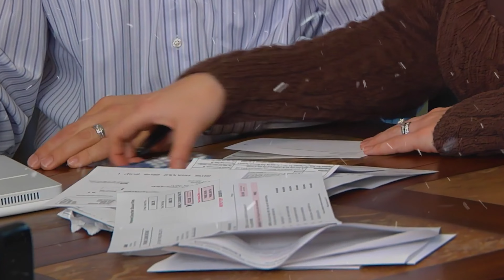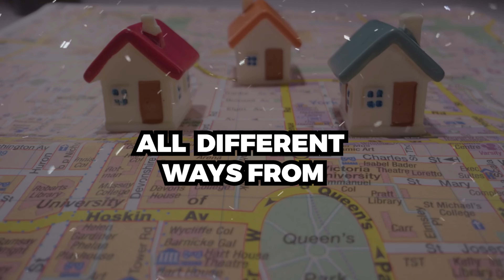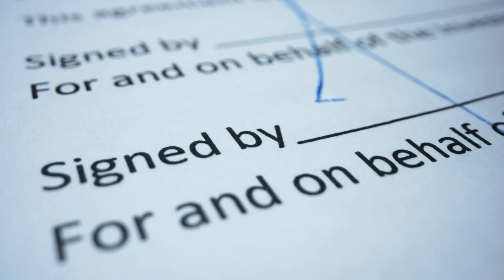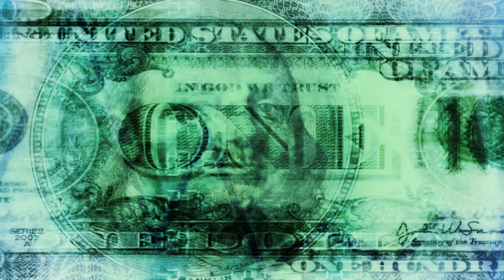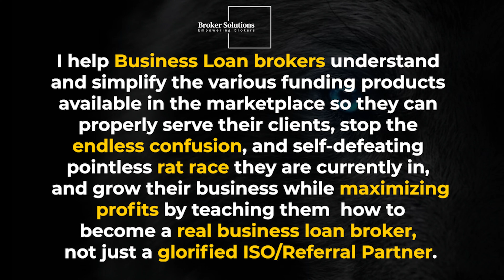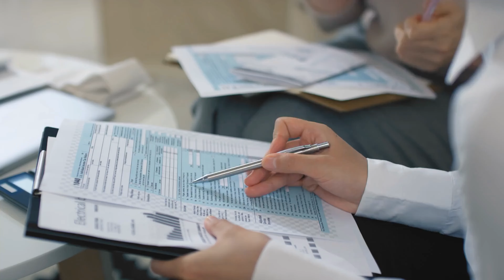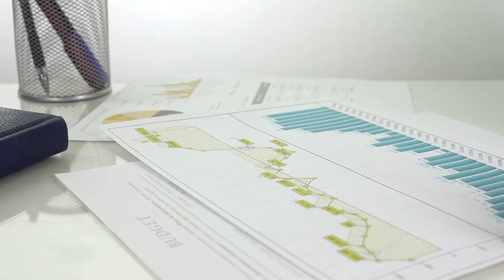SORRY TO HURT YOUR FEELINGS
For more info on our Comprehensive Business Loan Broker Training course

If in need of Business Funding Visit 💸

Interested in funding and want to discuss your funding scenario 💸